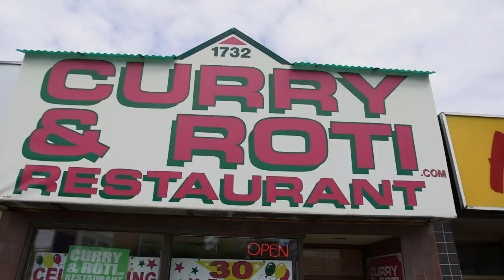Restaurant Takeover (Premiere Trailer)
Restaurant Takeover premieres August 30th at 9pm ET!